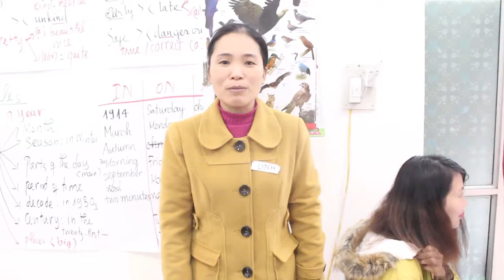[AVE] ENGLISH FOR BEGINNER K09